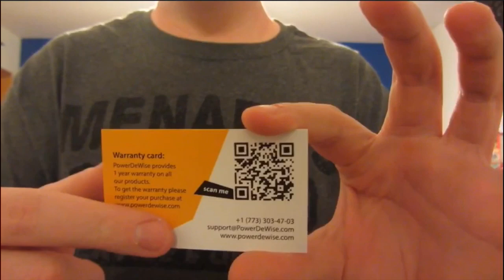Week 6-David’s Birthday